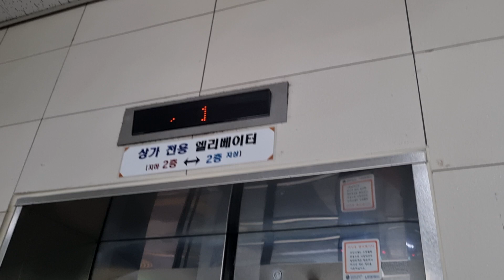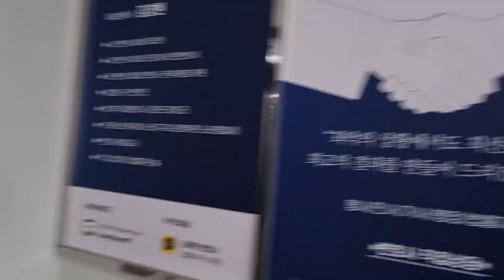[2015 WBSS1] 서울특별시 노원구 동일로 986(공릉동) 노원프레미어스엠코 현대엘리베이터 탑사기(상가 1호기)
오르막에 승객탑승으로 인해 1층까지 같이간것과 탑사시간이 2분 넘은 점 양해바랍니다.

*상가전용은 내부에 CCTV가 있으니 탑사시 주의하십시오.

노원프레미어스엠코.
태릉입구역 바로 근처에 있는 주상복합 아파트. 2010년부터 벌판이었다가 2013년 이후에 아파트를 만들고, 2015년도에 완공이 되어 승인을 받아 입주를 시작하였다. 234세대에 2개동으로 조성된 주상복합 단지이다.

엘리베이터는 2015년에 설치된 현대엘리베이터 가 각 동에 2대 설치하였다. 이에 따라 상가구간도 각 동에 1대 설치되었다. 세대구간은 HSVF 라는 희귀한 모델이 설치되었다. 상가구간은 WBSS1 기종이 설치되어있다.

승차감과 관리 상태는 무난한 편. 똑같이ㅏ 스테인리스 거울형 내장재가 적용되었지만 내부 조명이 좀 어두운 편이었으나 이 구간은 젊은 어투어의 신형 안내방송으로 적용되었다 상가용도 똑같이 소방구조/장애인용으로 설치되었다.

그런데 이 건물에는 중간에 에스컬레이터까지 설치되었다. B1~2층으로 운행하며 모델명은 NW-BT, 속력은 30m/min으로 적용되었다.

2023년 7월 7일
오후 4시 4분
촬영기기📱
0106-890
용도: 소방구조/장애인용
인원수 / 용량: 15 인승 / 1000kg
설치장소: 1-5(상가1호기)
정격속도: 60m/min (3.6km/h / 1.00m/s)
설치일자 / 최초설치일자: 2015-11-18/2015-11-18
운행층 구간: B2 ~ 2
권상과 구동형식: 권상식-VVVF(무기계실 기어리스)(추정)
위치표시기(외/내부): 도트 매트릭스 LED
제조회사: 현대엘리베이터(주)
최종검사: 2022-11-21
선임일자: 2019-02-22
보수업체명: (주)진성승강기
대차(교체)나 부분 리모델링: X
건물용도 / 위치: 공동주택-분양 / 서울특별시 노원구 동일로 986(공릉동)
승차감 / 관리상태: 매우 좋음 / 우수
총점평가: S
모델명: WBSS1

S - 모든 품질들 (승차감, 내장재상태등)이 우수하거나, 옵션이든 사양이든 상관없이 다 우수하다.